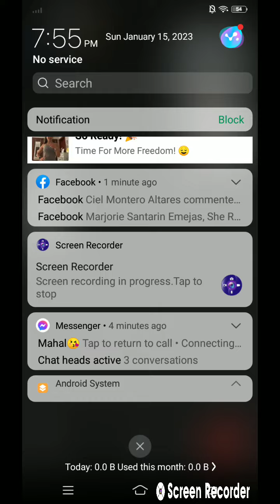January 18, 2023